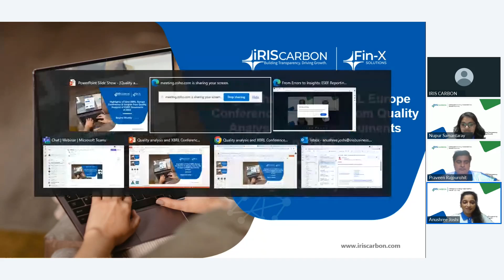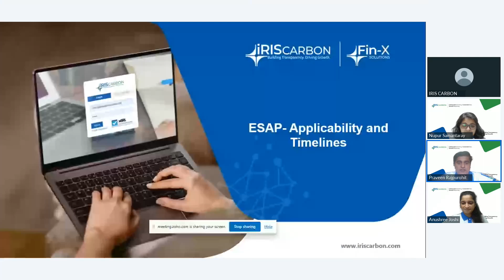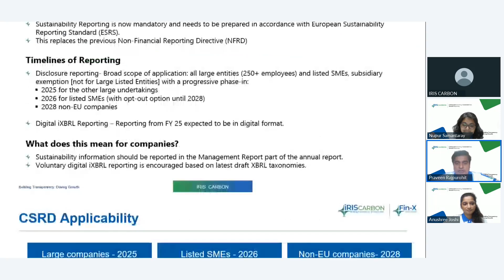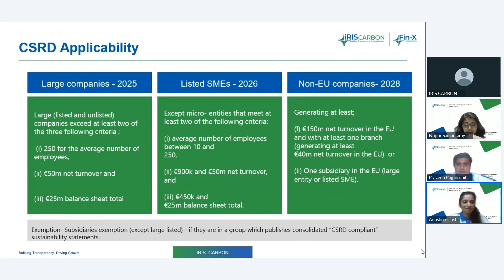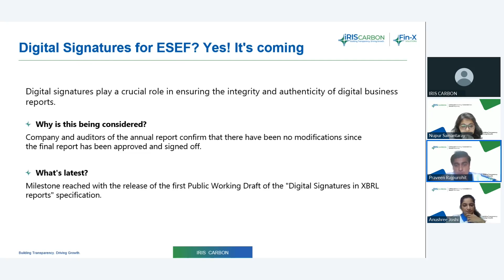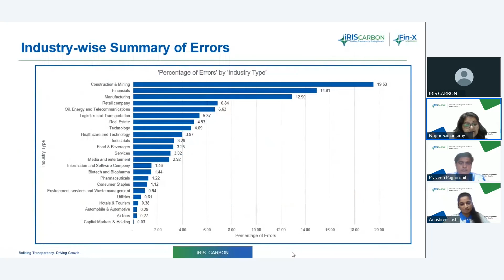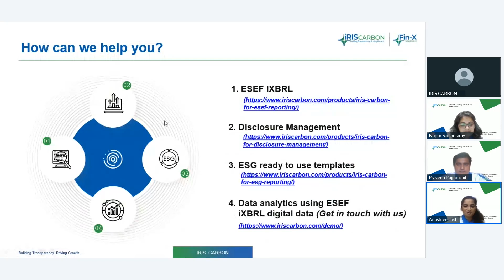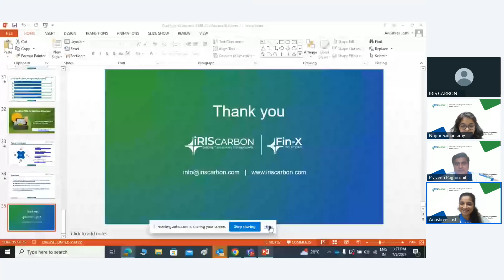From Errors to Insights: ESEF Reporting Quality Analysis and 32nd XBRL Europe Conference Recap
Dive into ESEF Reporting Quality Analysis across 11 EU countries. Brace yourself to learn surprising shifts and updates, spotlight common errors in ESEF reporting. It’s your perfect chance to find out where you stand!

That is not all! If you missed the 32nd XBRL Europe Conference, we’ve got you! We have got a front-row seat for you, dishing out insights straight from the conference floor!